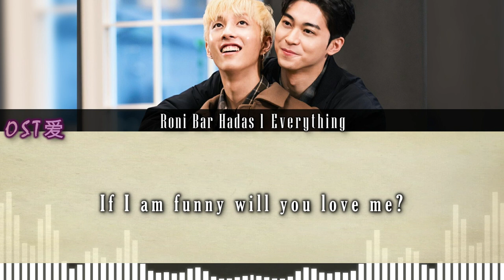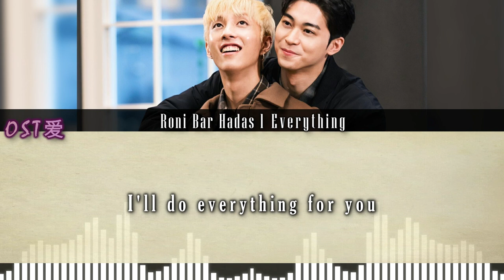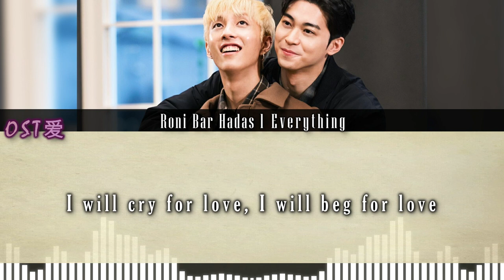[EP7 13:05 Insert Track] Roni Bar Hadas - Everything : 나와 같은 바다 l Ocean Likes Me OST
ALL RIGHTS ADMINISTERED by Roni Bar Hadas

Drama : 오션라이크미 l Ocean Likes Me

Actors :
• Han Gi Chan 한기찬 (Han Bada)

SYNOPSIS:

'Ocean Like Me' is a healing food romance between Han Bada, a young entrepreneur who dreams of starting an udon restaurant with a beach in the background but finds serving customers difficult. Bada then meets Tommy, a failed musician who returns to his hometown after wandering and has a new dream. Together, both of them step towards their dreams.

[ 오션라이크미 l Ocean Likes Me ]
• THE SONG USED ISN'T MINE
[ Roni Bar Hadas - Everything ]